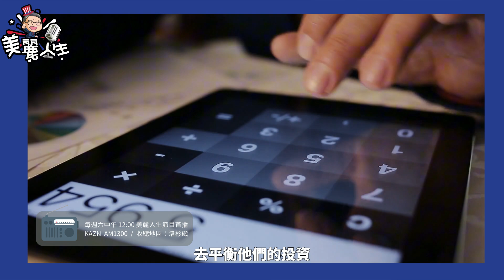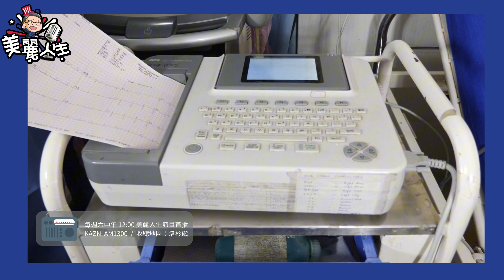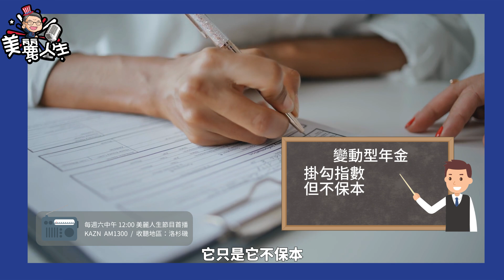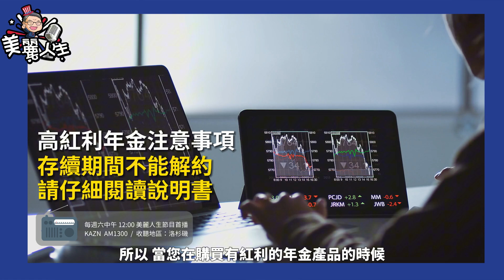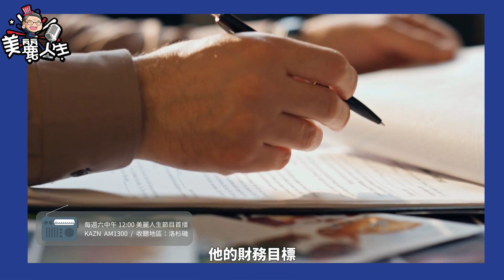三大種類年金怎麽選？原來不是每種都保底保本！年金知識科普分享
爲了退休生活可以輕鬆無憂，有“養老保險箱”之稱的年金是很多人的不二選擇。年金種類繁多該如何選擇？常見有哪三大類？分別有什麽優缺點？不保本的年金會更好嗎？

✔️微信號 WeChat ID:
KCAL3331111